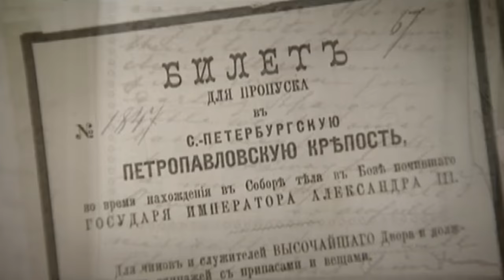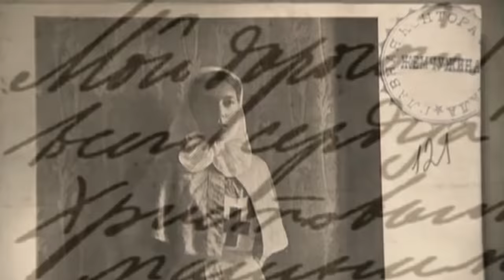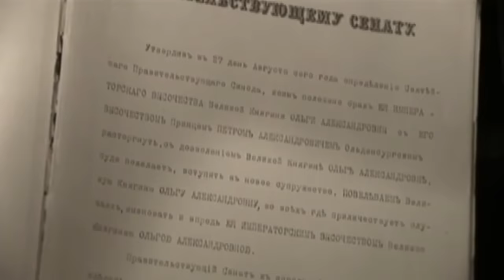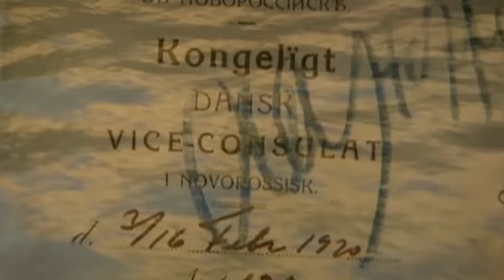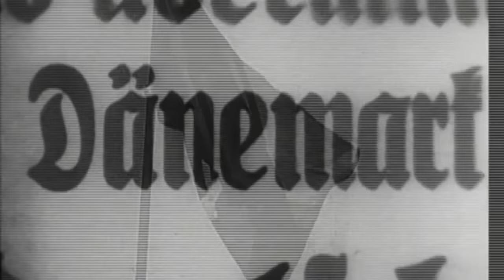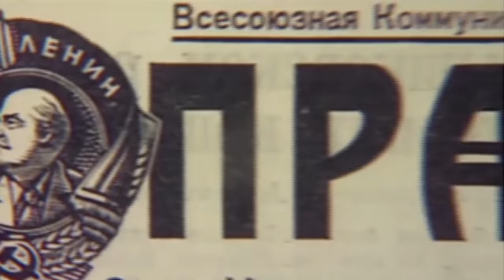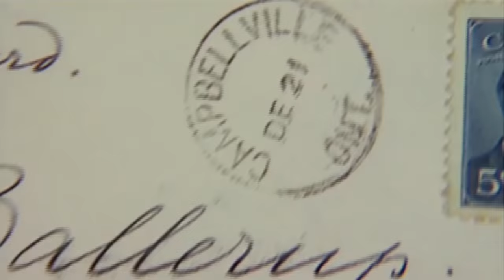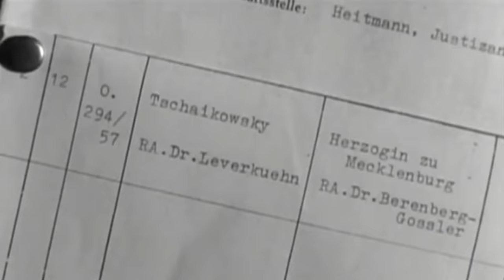The Last of the Romanovs | Grand Duchess Olga Alexandrovna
The extraordinary story of Tsar Nicholas’ sister and her journey from the palaces of St. Petersburg to death in obscurity above a barbershop in Toronto. A life full of passion and love, set at the backdrop of an entire century. She was raised at the Gatchina Palace outside Saint Petersburg. Olga was her father’s favorite, but Tsar Alexander III died when she was only 12. After the Russian Revolution, Olga escaped to Denmark with her second husband and their two sons, in February 1920, where they lived as farmers. Finally, in 1948, she relocated with her immediate family to a farm in Campbellville, Ontario, Canada. At the end of her life and afterwards, Olga was widely labeled the last Grand Duchess of Imperial Russia.

This video is a remake production as part of the project for the book "The Romanov Royal Martyrs”, which is an impressive 512-page book, featuring nearly 200 black & white photographs, and a 56-page photo insert of more than 80 high-quality images, colorized by the acclaimed Russian artist Olga Shirnina (Klimbim) and appearing here in print for the first time.

Credits of the original version of the video
Producer: Linda Stregger
Director: Sonja Vesterhold
Narrator: Damon Redfern
Private video courtesy of Carmen von Richthofen
Produced with the participation of the Canadian Television Fund
Created by the Government of Canada and the Canadian Cable Industry
Vesterholt Film & TV and Take 3 Productions Inc. 2003

The music in this video includes:

Consort for Brass - Classical Rousing, Heartbreaking, Grave Matters, and Brandenburg Concerto No4-1 BWV1049 - Classical Whimsical